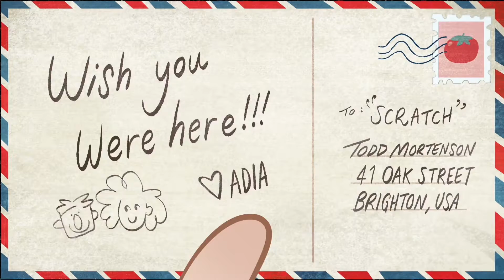The Ghost and Molly McGee - Maybe Next Time (Romanian)